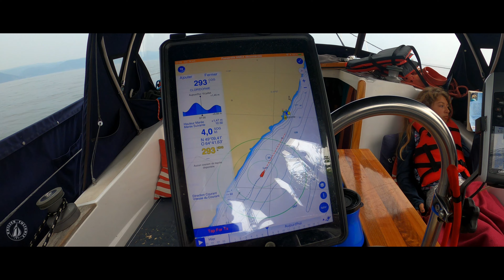On vire de bord! Cap sur Percé | 65 jours en voilier sur le fleuve Saint-Laurent | Ep52 | 4K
Nous quittons la Baie de Gaspé et nous mouillons au pied du Rocher Percé. Nous atteignons par la suite l'Anse à Beaufils pour y passer quelques jours. L''étape suivante nous amène à découvrir Rivière-au-Renard avant de rallier à nouveau Rivière-Madeleine pour entamer la remontée du fleuve.

Intro (0:00)
Gaspé au Rocher Percé (1:38)
L'Anse à Beaufils (7:17)
De l'Anse à Beaufils à Rivière-au-Renard (21:50)
Rivière-au-Renard (28:30)
De Rivière-au-Renard à Rivière-Madeleine (35:52)
Drone Rivière Madeleine (46:10)

Le Québec, 50 itinéraires de rêves, GILBERT Annie et al, Éditions Ulysse, 2016, 208 pages

Le St-Laurent, Guide de découverte, DUCHARME Thierry, Éditions Ulysse, 2013, 289 pages

Les plages et les grèves de la Gaspésie, KALTENBACK Josée, Éditions Fides, 2016, 290 pages

La station d'aide à a avigation de Pointe-au-Père et son phare en béton armé, VIOLETTE Brigitte et GODBOUT Léïc, Parc Canada, 2009, 92 pages

Le Jardin de la Grève, À la découverte des plantes de la Côte Nord, LAVOIE Arold, Groupe de recherche et d'éducation sur les mammifères marins, Tadoussac, 69 pages.

Estuaire, Au pays des baleines, PRAUD Jocelyn, Produits du Québec, 2023, 54 pages

Algues et faune du littoral du Saint-Laurent Maritime - Guide d'identification, Publications du Québec, Pêches et Océans Canada, Anne Rossignol et Robert Chabot, 123 pages, 2003

Les oiseaux du Québec - guide d'identification, Suzanne Brûlotte, Éditions Broquet, 2011

Le Saint-Laurent d'île en île, Rencontres et paysages, PONTBRIAND OLIVIER et TEISCEIRA-LESSARD PHILIPPE, Éditions La Presse, 2019, 192 pages

Le Saint-Laurent, beautés sauvages du grand fleuve, Jean-François Hamel et Annie Mercier, Éditions De l’Homme, 2000, 222 pages

Les Bateaux-phares du Saint-Laurent, en aval de Québec, CLOUTIER JEAN et CHAREST JEAN-PIERRE, Éditions Septentrion, 2016, 400 pages

Guide de navigation, En suivant le St-Laurent de Montréal à la Baie des Chaleurs, Michel-Paul Côté et Jean-Léon Girard, les ECP et Voile Québec, 2006

Guidenautique du tourisme, Fleuve St-Laurent (Outaouais – Richelieu – Saguenay), L’Escale Nautique, 2021

Bulletins des Amis des Phares (Les amis du Port Joli)

Au fil des ans, Bulletin de la Société historique de Bellechasse, numéro spécial, Le phare de l'Îlet de Bellechasse, CLOUTIER Jean, Volume 23 no 5, 2011

Historique du chenal du sud dans l'esturaire moyen du Fleuve St-Laurent, PARENT Jean, Les amis du Port Joli, Marquis, 308 pages

Atlas des courants de marées (Pêches et Océans Canada), 2008

Météo marine, VILLENEUVE BENOÎT, Les Services Maritimes Latitude, 2021

La navigation Côtière, CORBEIL NORMAND

Filmé avec Gopro Hero 8 Black et DJI Mavic mini

 ** MISE EN GARDE ** La présente vidéo n'est, dans aucun cas, une référence officielle sur laquelle tout navigateur doit se baser pour effectuer le trajet proposé. Elle n'a aucun objectif de remplacer les guides prévus à cet effet. Tout navigateur est libre d'utiliser les informations partagées dans cette vidéo à titre d'exemple, mais doit prendre en considération que nous ne pouvons être responsables de quelconques incidents liés à l'utilisation de ces informations dans le but de naviguer à ses propres fins.